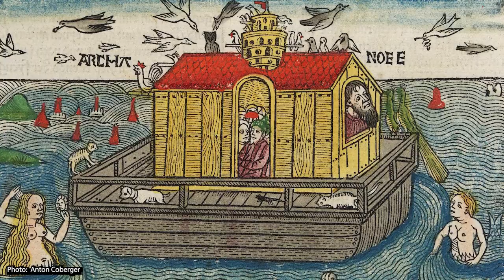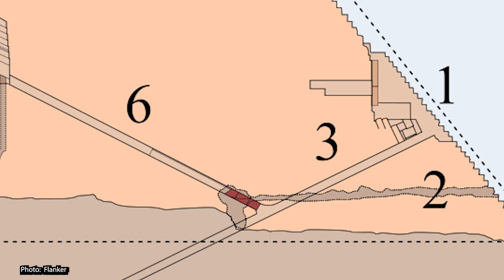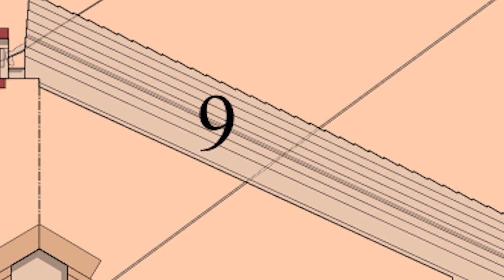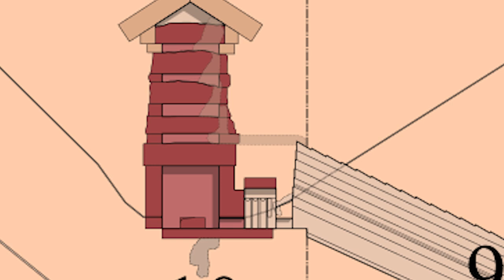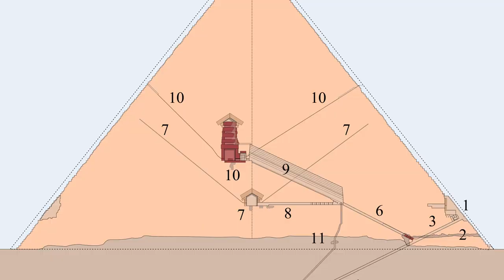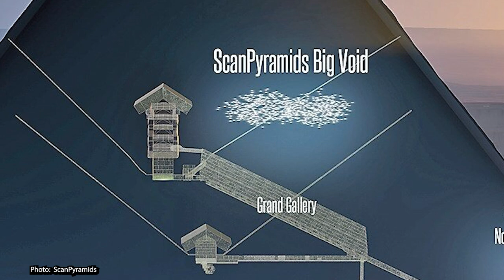The Great Pyramid of Giza - The Seven Wonders of the Ancient World | Part 1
The Great Pyramid of Giza was the tallest building in the world for over 3000 years until old St. Paul’s cathedral was constructed in the 1200s CE. It was already 2,000 years old when Herodotus was said to have visited, and he said it had already been robbed.

Welcome to episode 1 of the Seven Wonders of the Ancient World Series! Who actually came up with this list, and why is it only possible to visit one of them today? Did the rest of the wonders even exist? Let's find out.

👉🏼 Get early access and help me choose what to put out next

MY GEAR
○ Zoom H4N Pro audio recorder
○ Camera: Sony A6400

RESOURCES

The Seven Wonders of the Ancient World by Peter A. Clayton

Giza and the Pyramids: The Definitive History by Mark Lehner and Zahi Hawass

The Complete Pyramids by Mark Lehner

The Oxford history of Ancient Egypt by Ian Shaw

My top archaeology 101 book